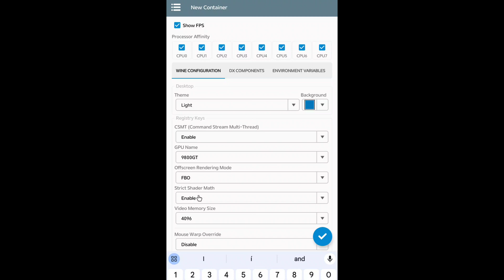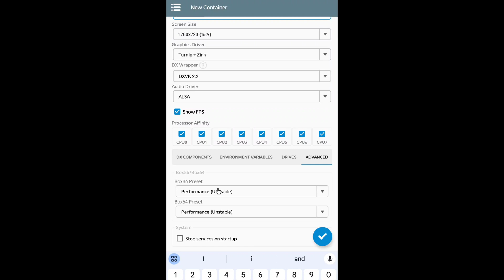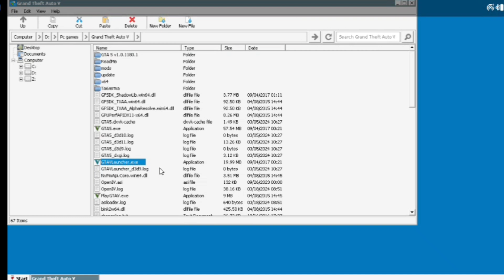30+ FPS STABLE WINLATOR 5.0 BEST SETTINGS l|PC EMULATOR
30+ FPS  STABLE  WINLATOR 5.0  BEST SETTINGS

GTA V at a stable 30+ FPS on Winlator 5.0 pc emulator

This  settings allow you to GTA V at a stable 30+ FPS on Winlator 5.0 pec emulator

GTA V Run Smooth and steady  on Winlator Emulator PC Emulator on Android

Welcome to our guide on optimizing GTA V for smooth gameplay on the Winlator Emulator PC Emulator running on Android devices! In this tutorial, we'll walk you through the necessary steps to tweak settings, enhance performance, and maximize your gaming experience on your Android device. Whether you're a seasoned gamer or new to emulation, we've got you covered with easy-to-follow instructions and tips. Say goodbye to lag and stuttering, and hello to seamless gameplay on your favorite open-world adventure. Don't let hardware limitations hold you back – unleash the full potential of GTA V on your Android device today!

Device used: Nubia Z50
Ram : 12gb
Processor: 8 gen 2
Check my telegram channel 👇👇

How to Make GTA V Run Smooth on Winlator Emulator PC Emulator on Android

Welcome to our comprehensive guide designed to help you achieve smooth and immersive gameplay on GTA V using the Winlator Emulator PC Emulator on your Android device! Are you tired of experiencing lag, stuttering, and subpar performance while trying to enjoy the thrilling world of Grand Theft Auto V on your smartphone or tablet? Well, fret no more! In this detailed tutorial, we'll take you through a step-by-step process to tweak settings, fine-tune configurations, and unlock the full potential of your Android device, turning it into a powerhouse gaming machine capable of handling the demands of GTA V emulation.

From optimizing emulator settings to adjusting graphics options, we'll cover everything you need to know to enhance performance and achieve a seamless gaming experience. Learn how to strike the perfect balance between visual fidelity and smooth frame rates, ensuring that every moment in Los Santos and Blaine County is nothing short of breathtaking.

Whether you're a seasoned emulator enthusiast or a newcomer looking to delve into the world of Android gaming, our guide has something for everyone. With clear instructions and practical tips, we'll help you overcome hardware limitations and transform your Android device into the ultimate platform for playing GTA V on the go.

Say goodbye to frustration and hello to uninterrupted gaming sessions as we equip you with the knowledge and tools you need to make the most out of your Winlator Emulator PC Emulator and Android device combination. Don't let technical hurdles stand in the way of your gaming enjoyment – join us on this journey to unlock the full potential of GTA V on Android today!